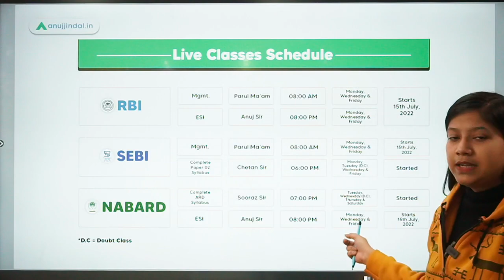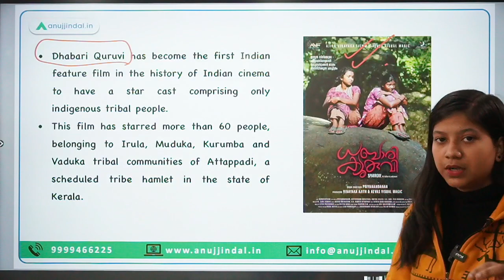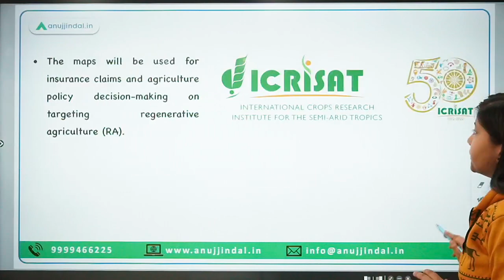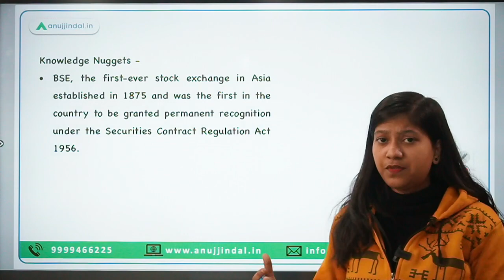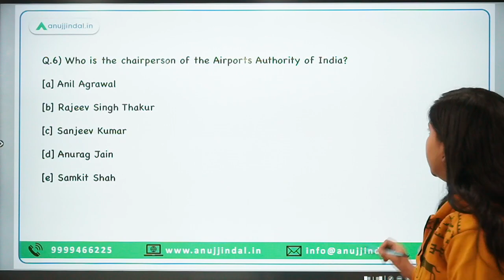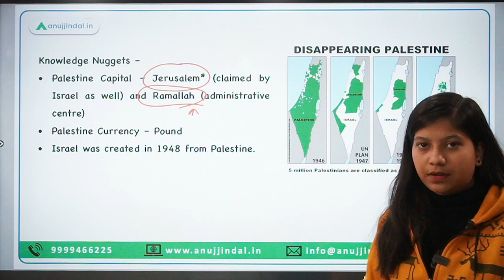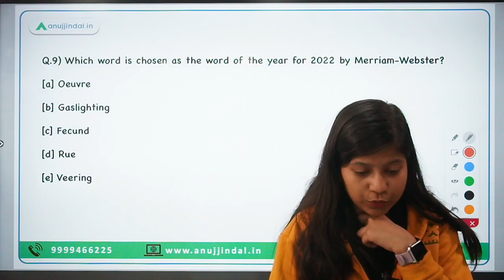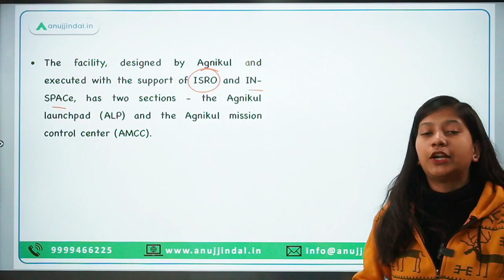RBI, SEBI & NABARD | Daily Current Affairs | 1st December - Neha Ma'am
Have you ever wondered why the Dead Sea is called Dead? If the answer is a yes, then you should watch this video to know interesting facts about the Dead Sea, the state of Palestine, the organization named ICRISAT etc. Besides all these facts, I am going to provide you information about India's first privately conceptualized launchpad.